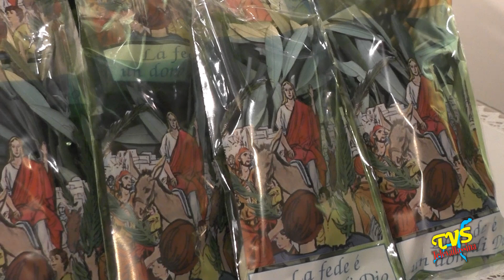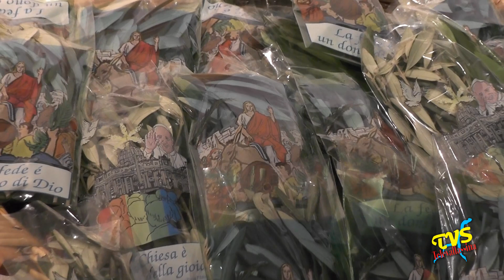La benedizione e la distribuzione degli ulivi benedetti viene rimandata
Seveso (MB) - 4 Aprile 2020

«La benedizione e la distribuzione degli ulivi benedetti viene rimandata»: così ha scritto il comunicato dell’Arcidiocesi di Milano del 26 Marzo 2020. Nel servizio,don Donato Vicini spiega quando e come potremo prendere il tradizionale ramo di ulivo benedetto che si espone in molte case.